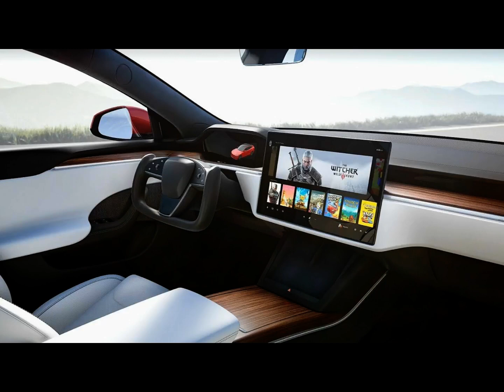Tesla оценила углерод-керамические тормоза для Model S Plaid почти в две Лады Весты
Американская компания Tesla Inc. представила комплект высокопроизводительных углерод-керамических тормозов для самой мощной и быстрой модификации электромобиля Model S Plaid.

Стандартные чугунные тормозные диски диаметром 365 мм сзади и 355 мм спереди без проблем справляются со своей задачей при ежедневной эксплуатации этой модели. Однако на гоночном треке их эффективности бывает недостаточно, о чем свидетельствуют жалобы владельцев автомобилей на форуме компании, а также небольшие аварии обозревателей YouTube-канала Speed Academy (на видео с 7 минуты), испытавших электромобиль на предельных режимах.

Предотвратить перегрев механизмов призваны углерод-керамические тормозные механизмы. Для передних колес заявлены:

Для задних колес спецификации несколько иные:

Ко всему вышеперечисленному добавлены бутылка высокоэффективной тормозной жидкости и два вмонтированных в суппорты стояночных механизма. Общая стоимость комплекта составляет $20 000 (=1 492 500 рублей), установить его можно исключительно на опциональные колеса R21 серии Arachnid. Доплатив около 100 000 рублей, в России на эти деньги можно сейчас приобрести, к примеру, две Лады Весты в базовой комплектации.

В наличии производительные тормозные механизмы появятся у дилеров Tesla в середине 2022 года. Их появление гендиректор марки анонсировал в Twitter еще в сентябре.